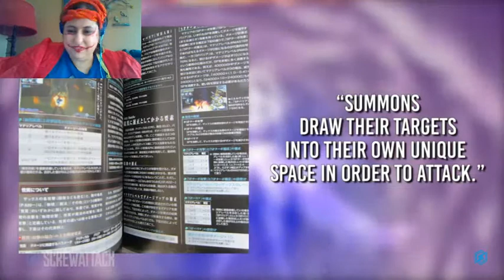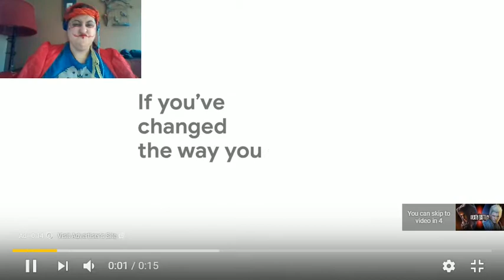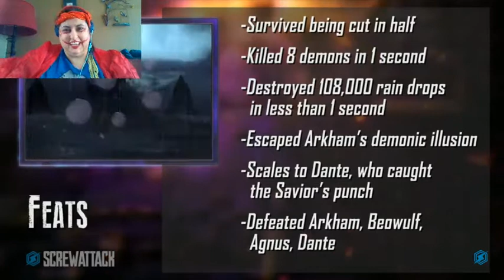Blackjack (?) Reacts to DEATH BATTLE--Sephiroth vs Virgil Pt 1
Time to break out the costumes and laughter! And possibly the death lasers.